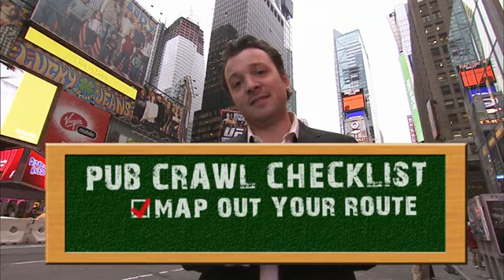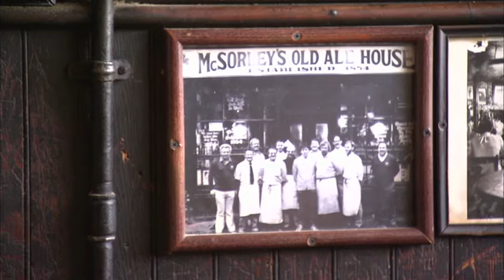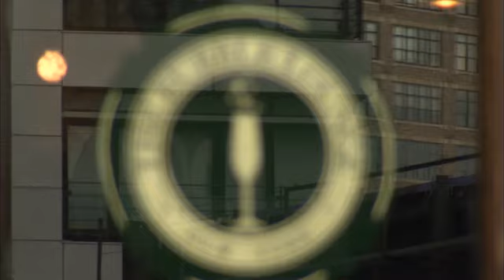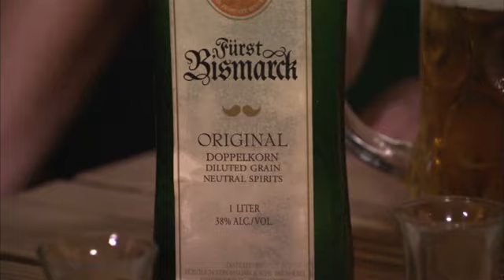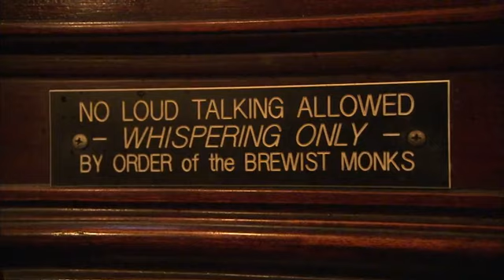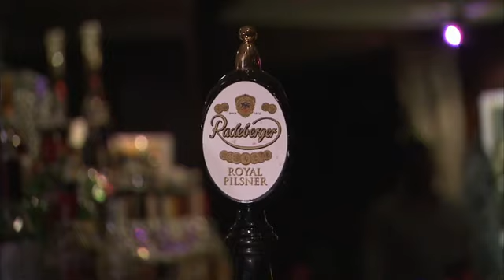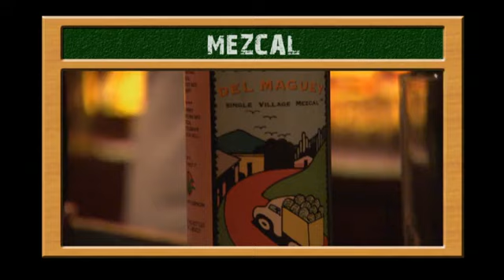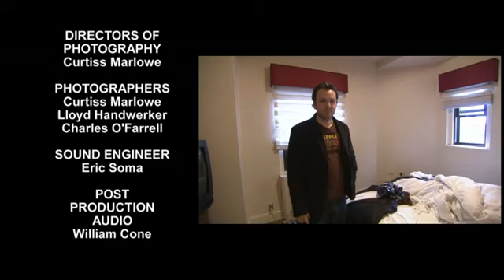Three Sheets S2E11 New Year's NY Pub Crawl